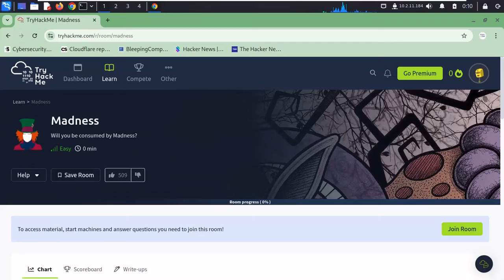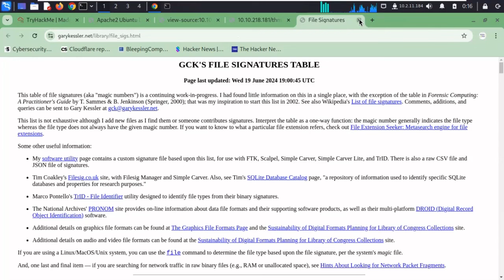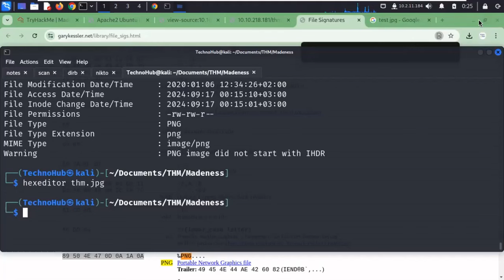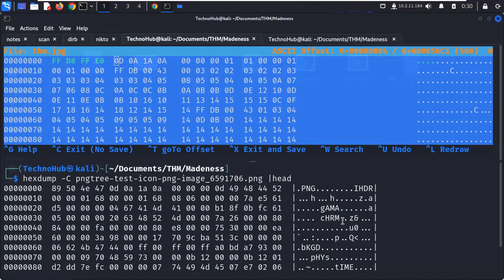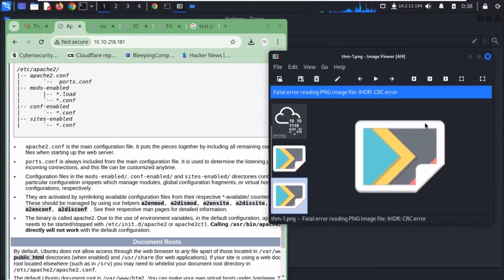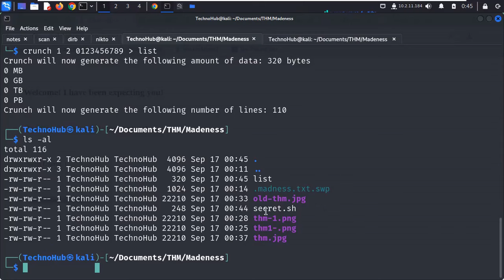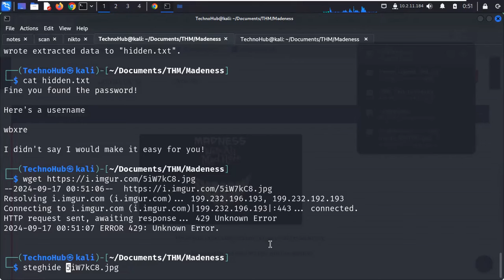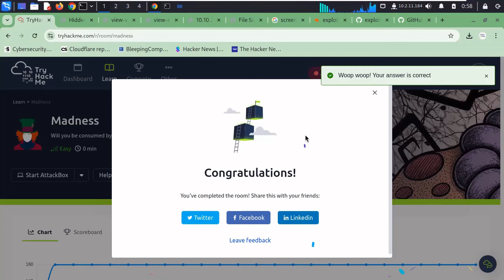حل غرفة madness من موقع